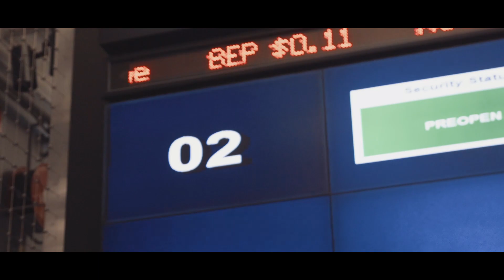Actcelerate International Group Official Listing on NSX(NSX:ACT) 2 July 2018